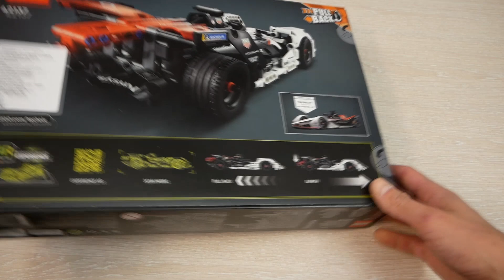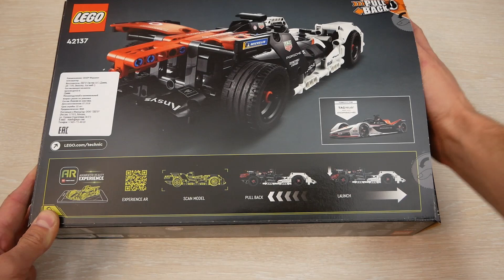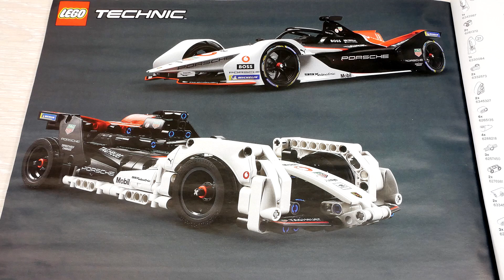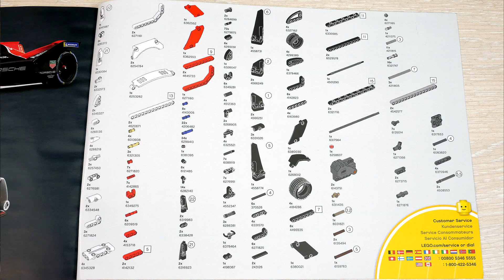Porsche 99X Electric Formula E: ЛЕГО Техник набор с pull-back моторами, обзор новинки 2022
Новый набор ЛЕГО Техник 42137 Formula E Porsche 99X Electric с двумя pull-back моторами, в продаже с января 2022 года. Набор для обзора предоставлен компанией LEGO. Обзор выражает личное мнение автора.
LEGO Technic Formula E Porsche 99X Electric 42137 pull-back set.